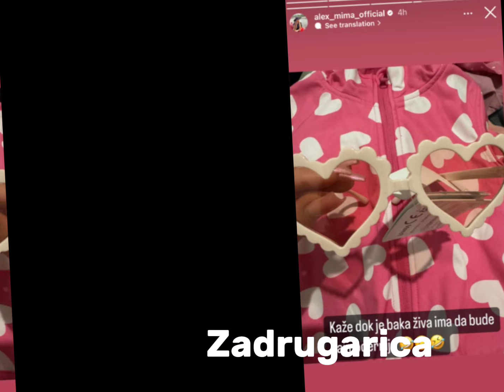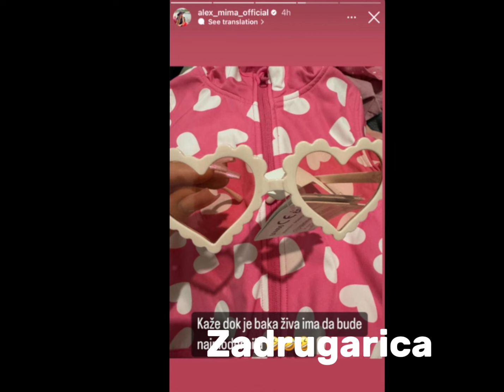Sve je spremno za ćerkicin dolazak? Oglasila se trudna Aleks - Uputila dirljivu poruku, u sve umešan